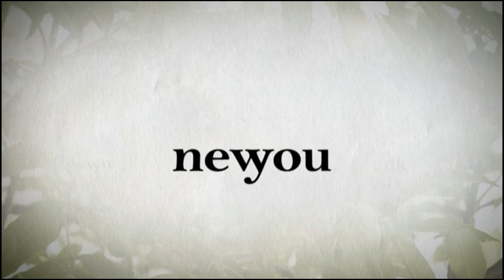Tidligere liv udtalelse - Gruppe regression.avi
Tidligere liv udtalelse. Fra Gruppe regression, hos new-you.dk. Udført af Benny Vadmand - Regressionsterapeut, soulkey terapeut. hypnoterapeut & Sitha healer.